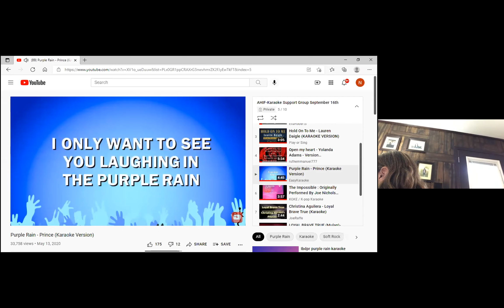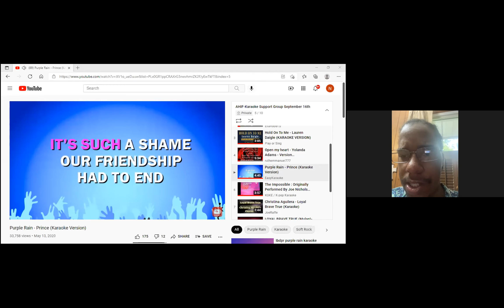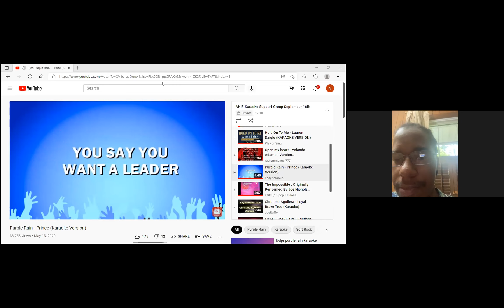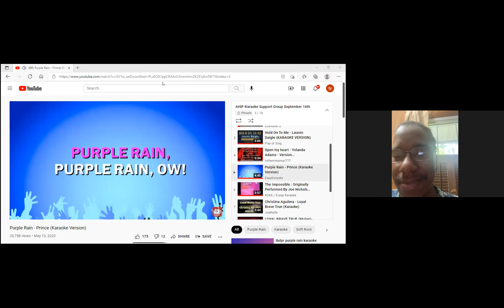AHIF Karaoke Support Group - Josh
Josh shares his vocals with us on Purple Rain as part of AHIF's recent Karaoke support group!